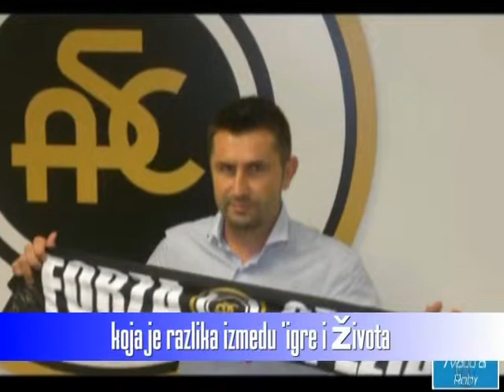Roby vs. Posvećeno naš trener Nenad Bjelica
Poniznost je njegova snaga !!